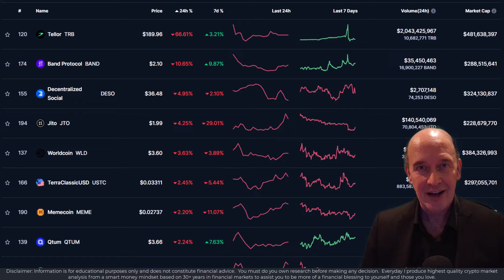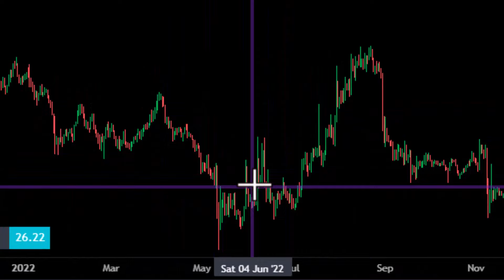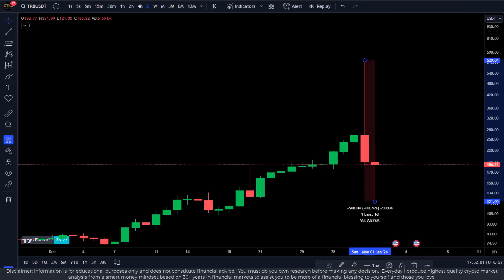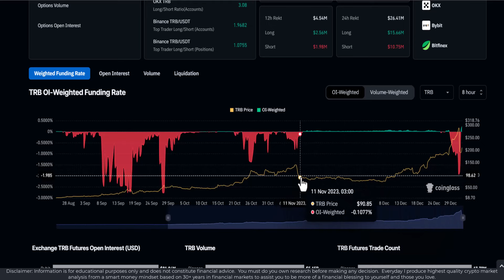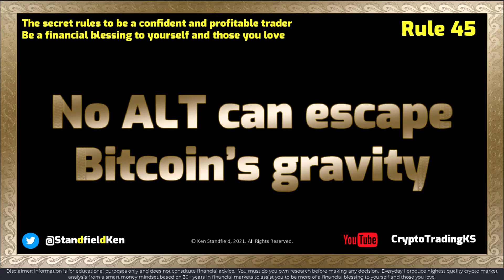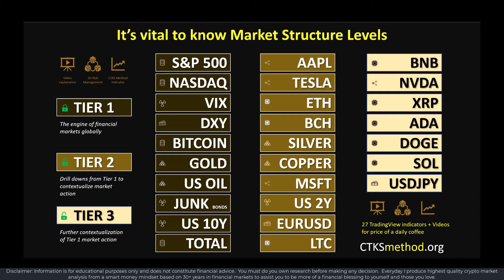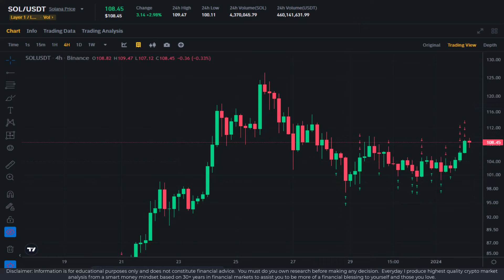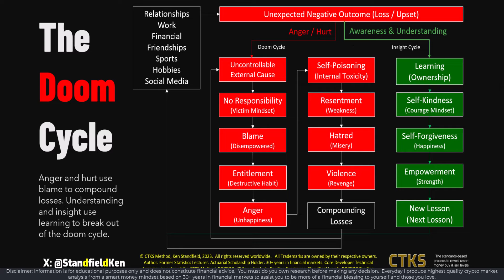🚀 Bull Markets demand that you be prepared for an 📉 80% drop, are you? [Crypto TRB Bitcoin]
This video explores the bulletproof mindset you need to prosper in the coming Bull Market. Going outside the top cryptos is very risky, especially if you buy or sell at the wrong times.  You could end up wiping out your account multiple times.  I'll share a secret very few people know, which is a game changer.

Sign up for the Indicators:
Watch a Service video all the way through first to know how to use the indicators.

Official CTKS NFT:
👉  KenFT: